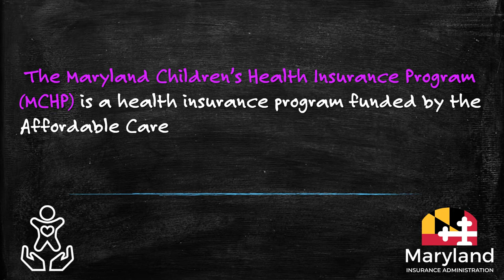Maryland Children’s Health Insurance Program